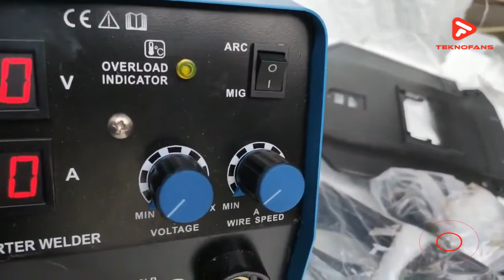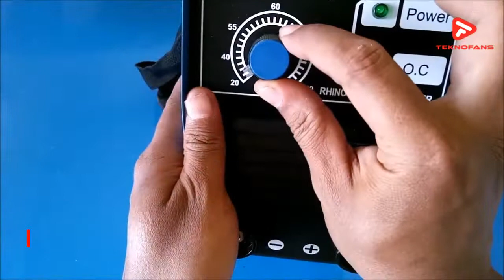5 MESIN LAS LISTRIK MURAH TERBAIK! UPDATE 2021!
5 MESIN LAS LISTRIK MURAH TERBAIK!
Untuk link promo produk yang diulas di video diatas, kalian bisa klik link yang kami sertakan dibawah ini. Semua link sudah kami seleksi dengan harga termurah, Star seller/Mall serta gratis ongkir & COD dan bonus cashback 👇

- Multipro EG120A-SC
MULTIPRO Expert EG 120 A-SC ... Mesin Las, Welding Mesin Type Solid 125 AST · Produk Inovasi Terbaru Untuk Pengguna Mesin Las (Multipro Welding)

- Kentaro MIG-200
MMA + MIG + TIG 200. Rated Input Voltage 220-240V. (1 PHASE). Current Range. MIG : 40-200A. MMA : 20-160A. TIG : 20-200A. Rated Duty Cycle: Beli Disini

- Daiden MIG-i130
 Daiden Mig i 130 - Mesin las Mig multifungsi - bisa pake gas Co2, bisa juga tanpa gas, + las listrik MMA (manual)

- Krisbow Inverter Welder
Dc Submerged Arc Welding · Dc Submerged Arc Welding · Gas Cutting & Welding · Heating Torch · Cutting Torch · Gas Cutting Machine · Gas Cutting & Welding: Beli disini

- Rhino MMA 120
Mesin Las Inverter Black Rhino MMA-120 IGBT Trafo Las Rated Input Voltage (V) 220. Current Range (A) 10~120. Rated Duty Cycle (%) 60. Efficiency 85%:

Teknofans - Apakah kalian memiliki hobi utak-atik berkerasi dengan aneka barang di rumah?
Pernahkah kalian merasa kesulitan saat akan membuat sambungan antar logam atau besi?
Nah kalo begitu, kalian pasti membutuhkan yan namanya mesin las. Nah mesin las sendiri digunakan untuk menghubungkan material logam dalam membangun suatu bentuk yang fungsional.
Mesin ini memakai energi listrik untuk menghasilkan panas yang mampu meleburkan logam dalam hitungan detik. Tentunya kemampuan ini mendukung berbagai kegiatan yang mendukung hobimu.
Nah di video ini teknofans akan berbagi 5 mesin las listrik murah terbaik.

Thank's